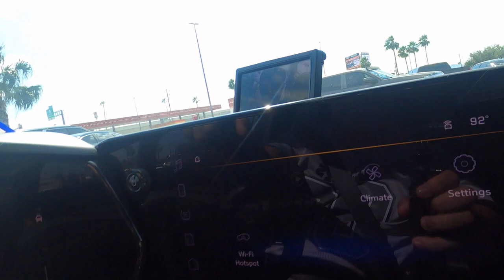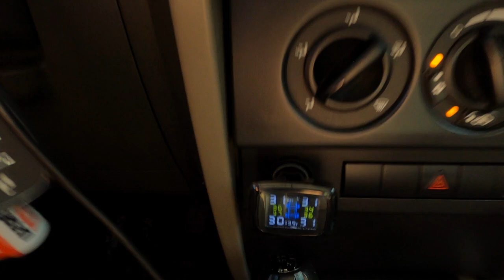1 Year of Marriage Anniversary Trip (Day 1)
I hoped y'all enjoyed the video. Follow me on all my social medias down below. Love y'all :))))))